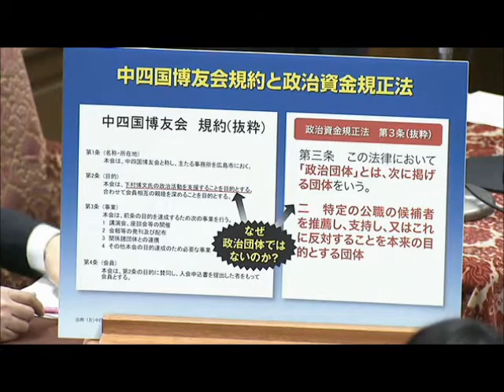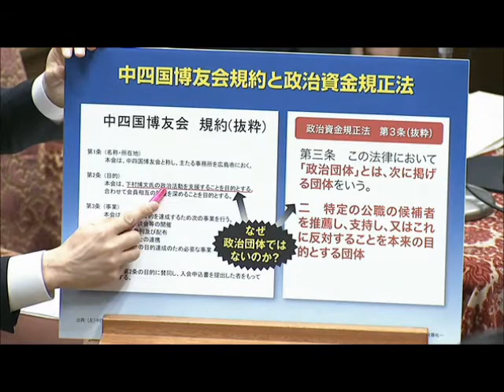根拠のない決めつけ 後藤祐一（民主）【衆議院 国会生中継】～平成27年2月27日 予算委員会